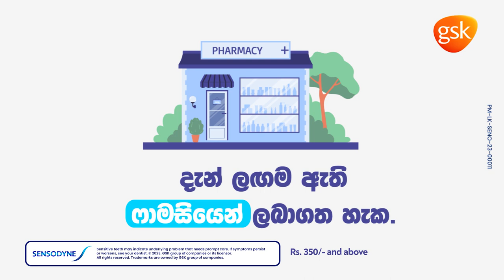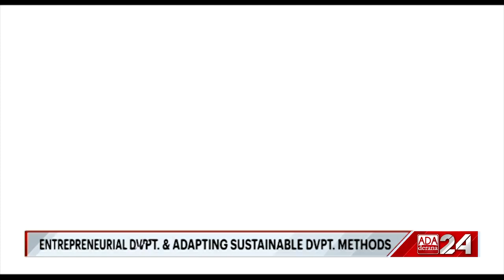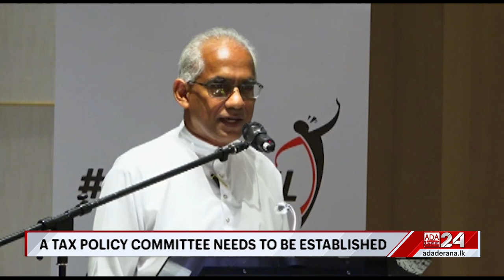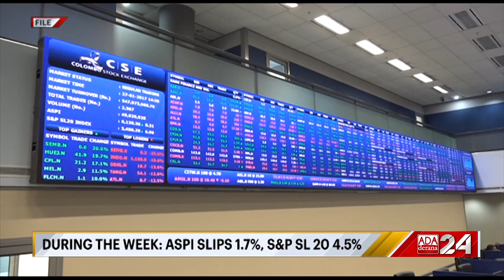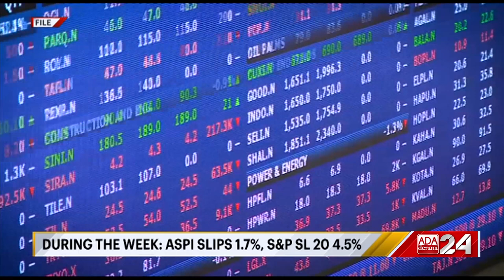Ada Derana First At 9.00 - English News 18.08.2023